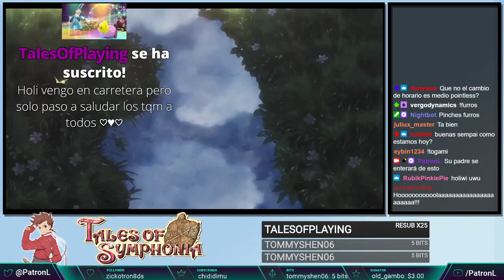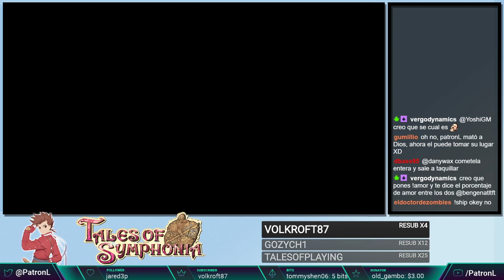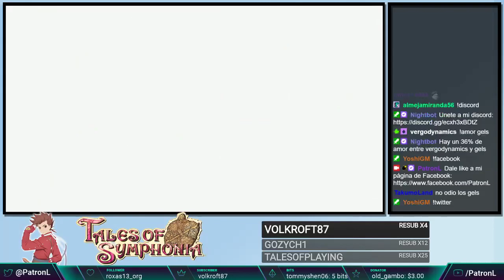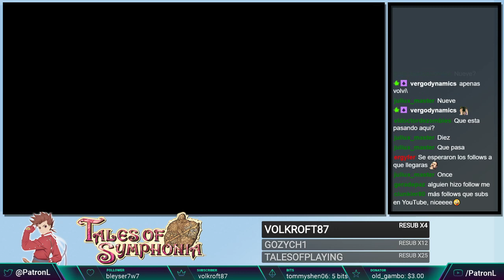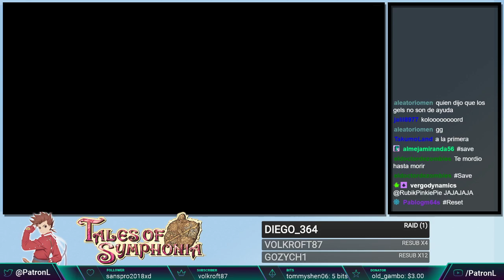Tales of Symphonia - Parte 11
Bienvenidos a esta serie de playthroughs de Tales of Symphonia donde tengo el objetivo de sacar el juego lo más cercano al 100% posible.